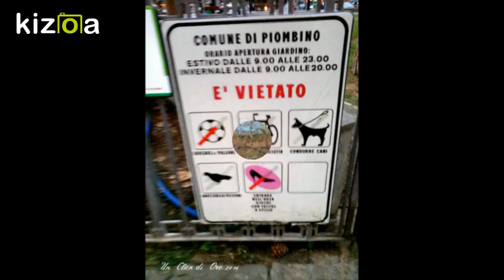Kizoa Movie e Video Maker: On the road Slide fotografico dei partecipanti al multiblog LaNostraComm